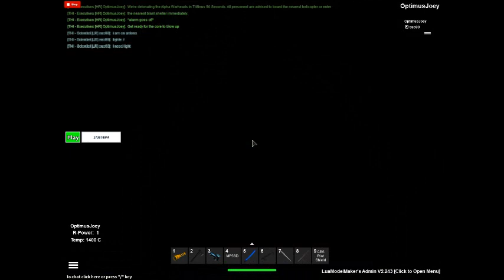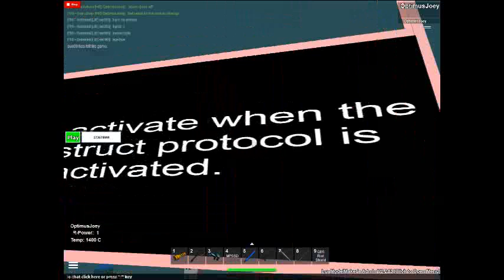Attetion:SCTIPT BROKE|THI Computer core MELTDOWN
If you thumb it down please leave a reason why its strange that all 3 thumbs down came in the space of 10 minutes. temporary cover thumbnail added\n A brand new computer core built from scratch by me!\nW.I.P\n\nMane-frame code 6213289\nUpdates Improved blackouts,Exec Room , General Core updates,Rockets now do not activate until reactor meltdown\n\nThis is the THI Computer Core \nA computer beyond imagination\n5000 terabytes of processing power\nThe most advanced computer in the world kept stable by a nuclear Reactor.\nJust hope the core doesn&#39;t get to hot because at 1300.C a nuclear explosion it inevitable.\n\nJoin THI Today at &quot;